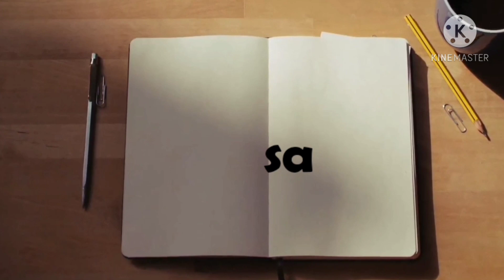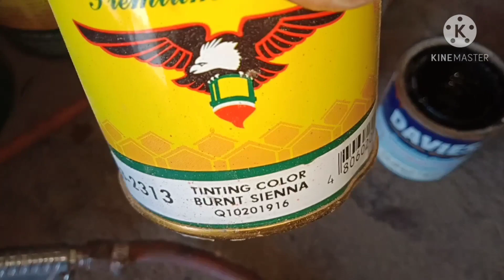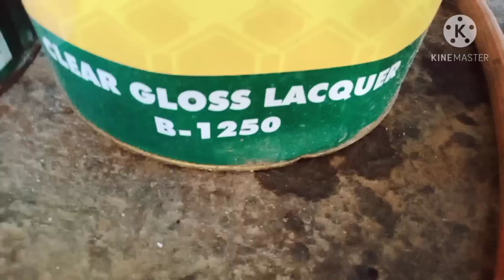PAANO MAG HASPI NG KULAY KAMAGONG SA ANTIPOLO WOOD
at ito poh ang pinaka madaling pag haspi ng kulay kamagong sa kahoy o plywood pwedeng pwede din poh yan sa inyong mga lumang furniture o cabinet ganern lang poh ka simple mag haspi ng kulay kamagong 😉